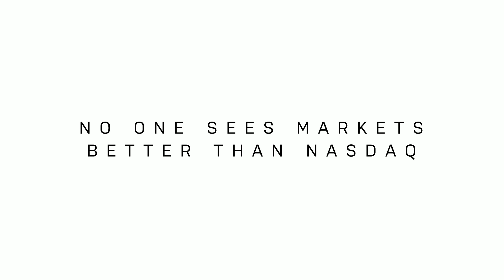Nasdaq Rewrite Tomorrow- Coffee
This project was brought to us by our good friends at Mekanism and it ended up being one of the more challenging campaigns we worked on this year. Learning how to depict NASDAQ’s data algorithms and formulas as animations required us to dive deep into the universe of analytics.  Basically, this project resulted in everyone at our studio that worked on these spots gaining a couple of IQ points.